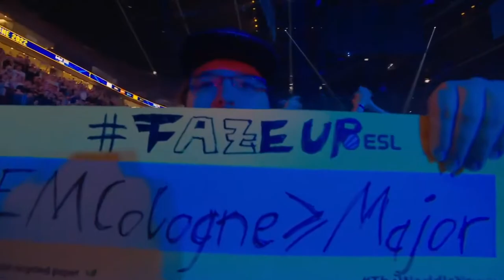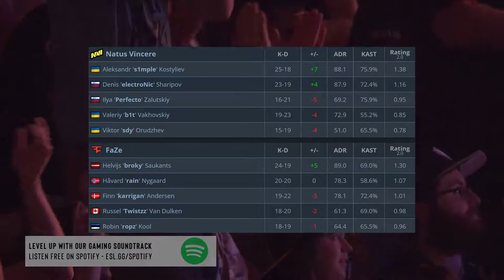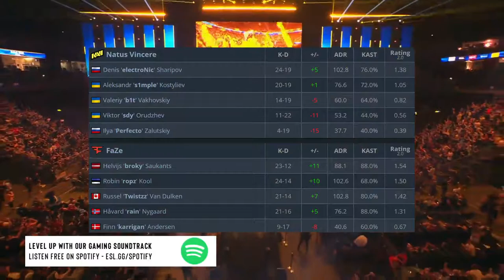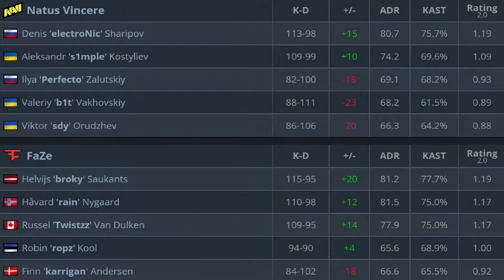CS:GO | NaVi vs FaZe | IEM Cologne 2022 | HighLights •